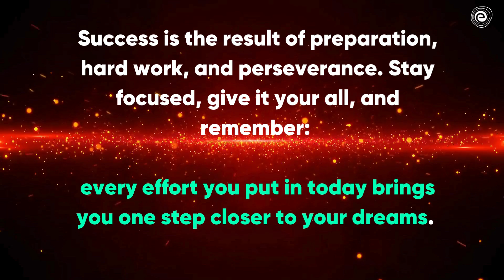UPSC CDS 1 2025 | NDA 1 2025 | CAPF AC 2025 | Defence Exam 2025